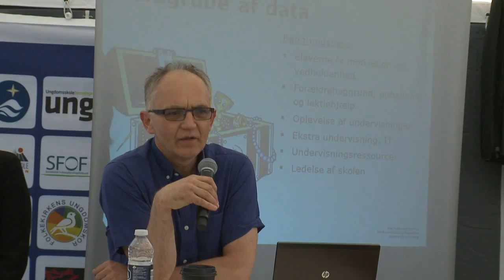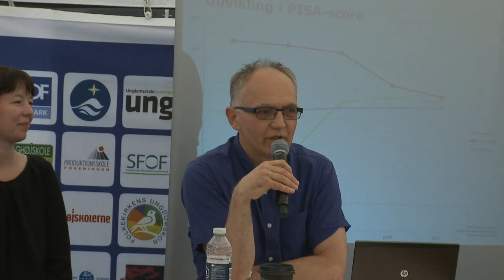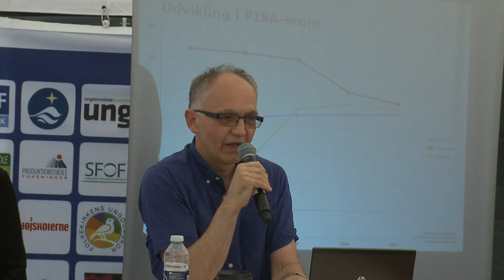Ungdomsskoleforeningen - Unges fritidsliv, skolereformen og perspektivet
Vi har bragt 4 meget forskellige eksperter sammen for at se om de kan blive enige – og om der er noget vi andre kan blive klogere af!  Hvad rører sig i ungdommen lige nu? Kommunalt? I uddannelserne? På gaden? Og i provinsen?